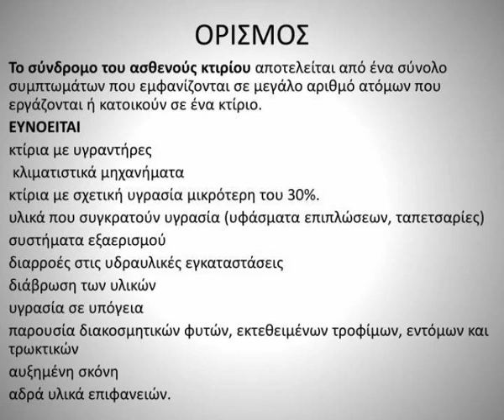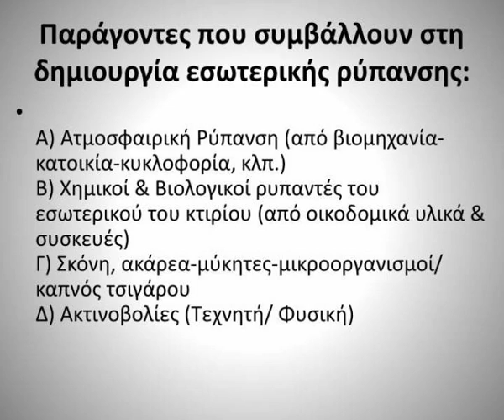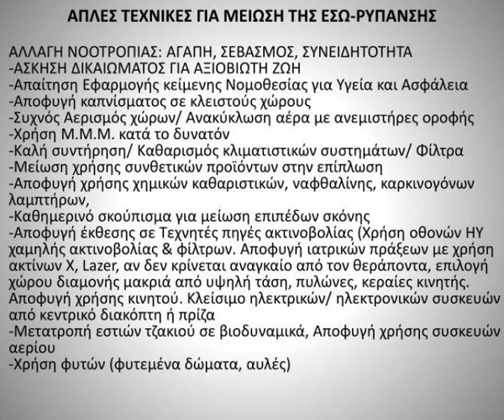s ick b uilding s yndrome sbs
? ? ? ( S ick B uilding S yndrome-SBS). ??? ? ?. ?. ?? ? ??? ? ? ? ??? ??? ? ? ??? ? ?? ? ? ? ??? ? ? ? ?? ??? ?. ? ? ?? ? Slideshow 3120379 by mandel